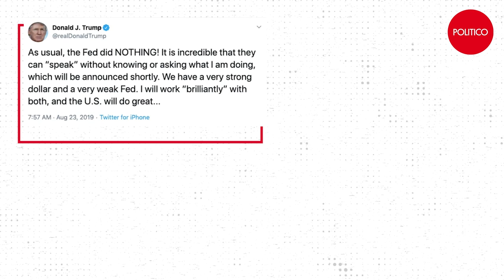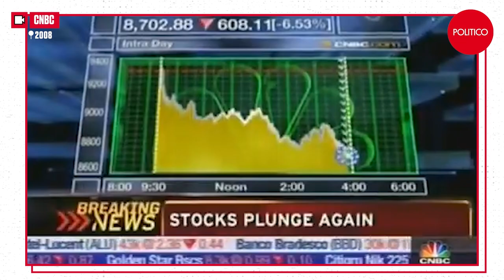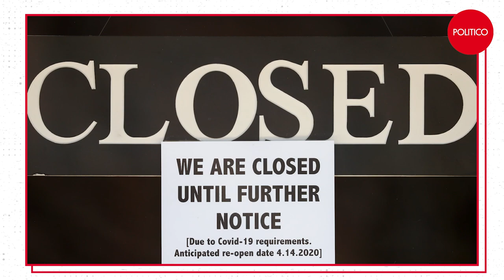Peak inflation: Are we there yet?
Consumer prices have soared to their highest level in four decades, but if some of the world’s largest banks are calling it right, the inflation fever that has gripped the country could be breaking.

In recent days, economic forecasters at Deutsche Bank, UBS and Bank of America, among others, have said that the March inflation number — an 8.5 percent surge over last year — may be the worst of it.